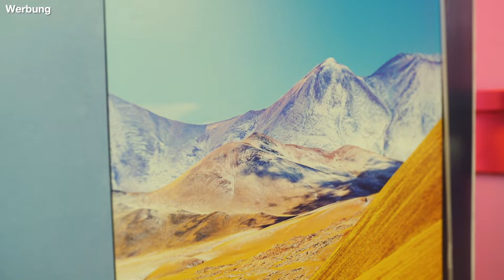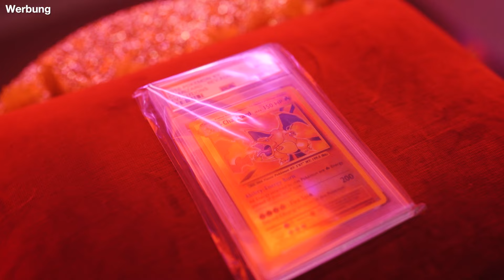Das große ESSENSKOMBINATIONS SPECIAL! (Gewinne, Gewinne, Gewinne!😂)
Dima und ich probieren endlich wieder eure Essens-Kombinationen :D